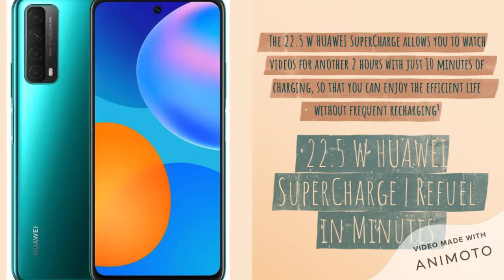HUAWEI P smart 2021 Smartphone Review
Click the below link to buy the product: